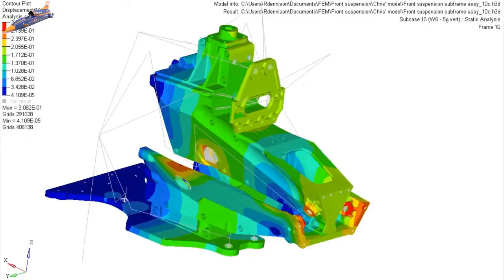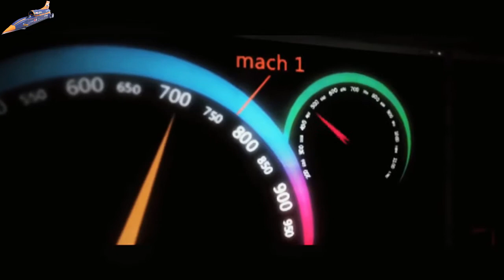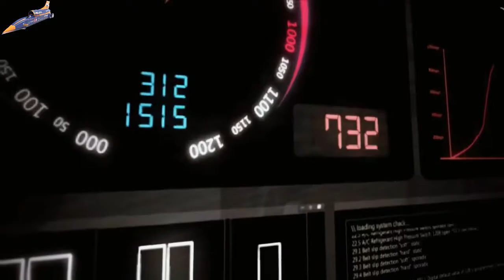BLOODHOUND CAR : The World Fastest Car Speed Up To 1600KM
BLOODHOUND Supersonic Car 2017 (Hindi)
1000mph Bloodhound SSC: first test 200mph run this week
The EJ200 jet engine of the Bloodhound SSC, Britain’s 1000mph world land speed record challenger, will be driven to 200mph this Thursday as part of its first phase of testing.

The test will see the world’s fastest man of the past 20 years, Wing Commander Andy Green, at the wheel for the first time.
Green and his team plan to run the jet and rocket-powered car at up to 200mph, using its EJ200 Eurofighter engine on the main runway at Newquay Airport, Cornwall. The runs will evaluate the car’s steering, brakes, suspension and data systems, while also measuring the efficiency of the air intake that feeds the EJ200 jet engine, sourced from a Eurofighter Typhoon.

If the tests on Newquay’s 1.7-mile runway are successful, Bloodhound will be shipped to its specially prepared 11-mile track at Hakskeen Pan in north-western South Africa, for the first of two high-speed campaigns. At the first, backers hope to top 800mph, beating Green’s previous mark (set 20 years earlier, on 15 October 1997, in Thrust SSC) of 763.065mph.

Next year, the Bloodhound crew will add extra rocket motors and treble the power to set a 1000mph land speed record - the project’s ultimate objective.
1000mph Bloodhound SSC: first test 200mph run this week
Video footage of Bloodhound's fighter jet power source has been released ahead of its first 200mph run, which will take place on Thursday
Bloodhound will begin initial speed tests in the UK on 26 October
1000mph Bloodhound to begin initial speed tests in October
With the world’s fastest man of the past 20 years, Wing Commander Andy Green, at the wheel for the first time
1000mph Bloodhound to begin initial speed tests in October
Green and his team plan to run the jet and rocket-powered car at up to 200mph powered by its EJ200 Eurofighter engine on the main runway at Newquay Airport, Cornwall
1000mph Bloodhound to begin initial speed tests in October
If tests on Newquay’s 1.7-mile runway are successful, Bloodhound will be shipped to its specially prepared 11-mile track at Hakskeen Pan in northwestern South Africa
1000mph Bloodhound to begin initial speed tests in October
“Our first target at Newquay will be first to make sure all systems are working properly,” says chief engineer Mark Chapman
1000mph Bloodhound to begin initial speed tests in October
Project director Richard Noble, himself a former land speed record holder, calls the Newquay runway trials “the biggest milestone in the history of the project so far”
1000mph Bloodhound to begin initial speed tests in October
Noble says the Bloodhound team also see the runway trials as a way of thanking the schools, students, families and companies who have supported their project
1000mph Bloodhound to begin initial speed tests in October
The exact speed Bloodhound achieves at Newquay will depend on its ability to stop, says Mark Chapman
1000mph Bloodhound to begin initial speed tests in October
At that speed, says Chapman, a one kilogram bag of sugar would weigh 50 tonnes
1000mph Bloodhound to begin initial speed tests in October
When Bloodhound’s full power (the equivalent of 180 F1 cars) is deployed, the car is designed to go from 0-60mph in less than a second, reaching 1000mph in 55sec
Steve Cropley Autocar
by Steve Cropley
23 October 2017